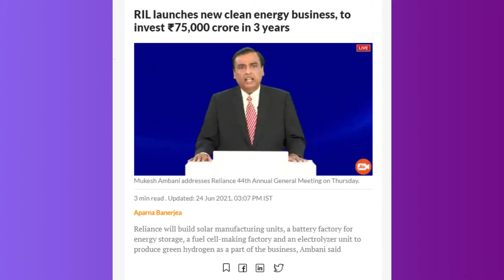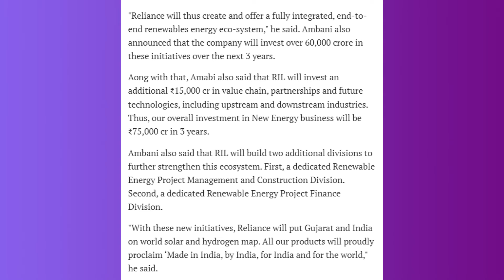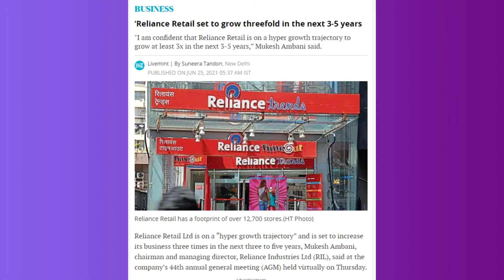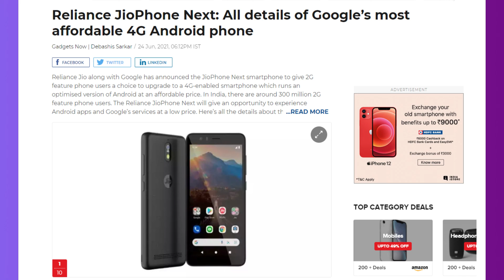Reliance AGM 2021 Highlights │RELIANCE BONUS, DIVIDEND, JIO BOOK 5G ARAMCO DEAL │Reliance AGM News.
Reliance AGM 2021 highlights: In this video, we have curated 5 key takeaways (highlights) from the 44th AGM of Reliance Industries.

00:00 - Start
00:43 - Saudi Aramco Deal
01:22 - Dhirubhai Ambani Green Energy Giga complex
01:58 - Additional 4G spectrum
02:31 - New business partnerships
03:08 - Reliance retail
03:38 - Conclusion